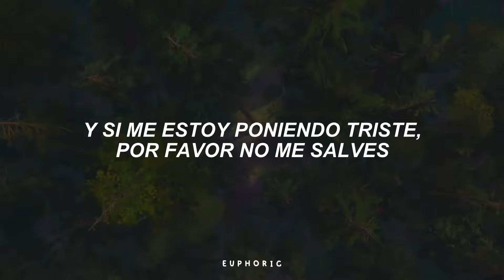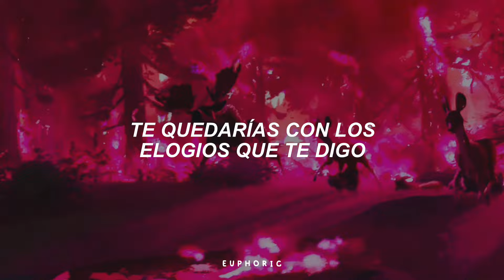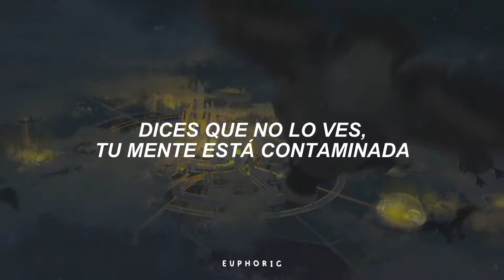apuesto que has escuchado esta bonita canción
ღ  Gracias por todo el apoyo, los amo mucho ღ

📥 Promociones: @euphxric.subs en ig

⇝ Billie Eilish - Birds Of A Feather / Sub. Español
⇝ Billie Eilish - Birds Of A Feather / Español
⇝ Billie Eilish - Birds Of A Feather / Subtitulado
⇝ Billie Eilish - Birds Of A Feather / Letra
⇝ Billie Eilish - Birds Of A Feather / Traducida al Español

[ Lyrics ]